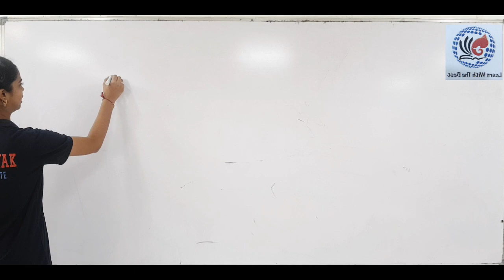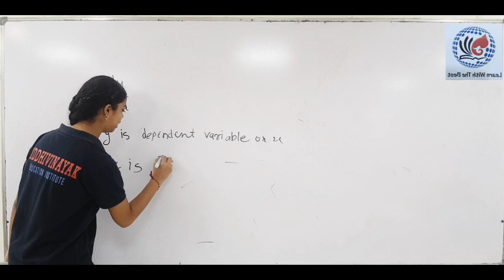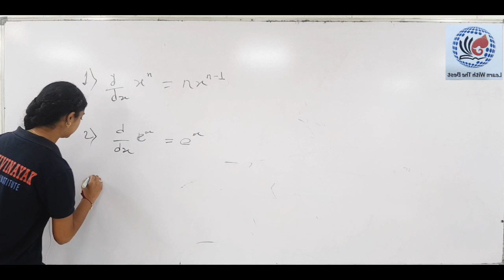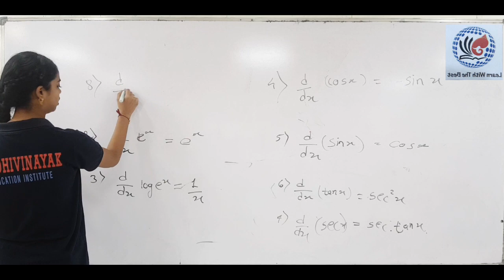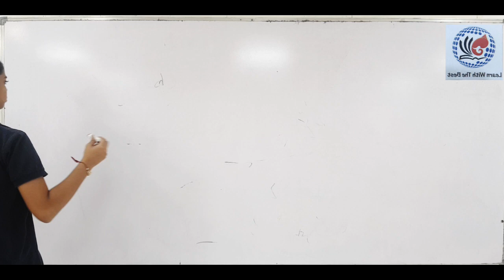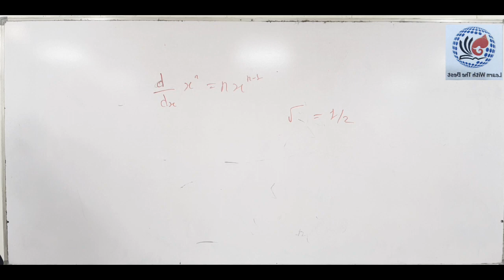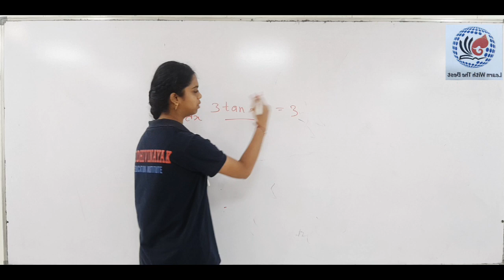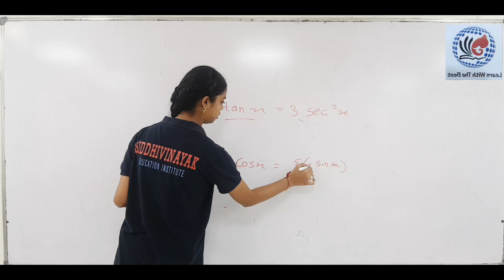Differentiation || Arya Dhapate || Gyanutsav || Siddhivinayak Education Institute || JEE/NEET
Student Name :- Arya Dhapate

Topic :- Differentiation

Gyanutsav is in-house activity and initiative for students of SIDDHIVINAYAK EDCUATION INSTITUTE.

Reasons behind the initiative :-

1) Building the self-confidence of students.
2) Making students aware that how much efforts go into preparing a lecture so that they come to know about the seriousness of a lecture that been delivered during class hours.
3) It provide a kind of self-realization to students that if they can prepare a difficult topic then if they work on other topics and can excel in that whole subject.
4) These videos will also provide a self-motivation that hard work needs to be started from their point of view.

Result declaration :-

A total of marks will be calculated based on the given criteria.
a) Total likes *2
c) Total watchtime *5
d) Experts review (out of 500)

Total marks = a+b+c+d

We are one of the leading Institute of Vidharbha for the Preparation of JEE/NEET and providing the consistent results year on year with the best set of faculty and management team in the region. SIDDHIVINAYAK has been committed for the success of student from 2017 and one of the best coaching experiences for students aspiring to become a doctors and engineers.

Our mission is to create an environment of academic excellence enabled by modern pedagogy & technology to impart quality education. Our aim is to become one of the most admired brands in the education sector and to help young aspirants make their dreams come true through quality teaching, technology enabled systems and a commitment to their success.

Safal test series

Safal (SIDDHIVINAYAK Auspicious Final Assessment Lead)
SIDDHIVINAYAK conducts Test Series for JEE (Main), JEE (Main + Advanced) & NEET (UG).
 The objective of test series is to help students develop relevant skills needed to crack the competitive examinations with Detailed Analysis and Through Discussion. The tests are framed with an objective to provide 360° performance evaluation to the students with Multiple Analysis of each test and guidance on rank improvement so that they can prepare for coming examinations accordingly.

It is conducted in 2 phases with total 21 number of tests for JEE and 45 number of test for NEET Which focuses on a complete systematic assessment of a student’s preparation and gives them a fair idea of their strengths and the areas in which they need to work upon. It helps them in mastering the art of Time Management which is the most essential requirement for any competitive exam by improving their question solving speed through time bound practice with accuracy.

The multi-conceptual problems in tests, exercises student brain and gives them a simulation of the actual exams. These tests are specially designed to reflect tentative score of students in final exam by providing them Peer wise comparison report.